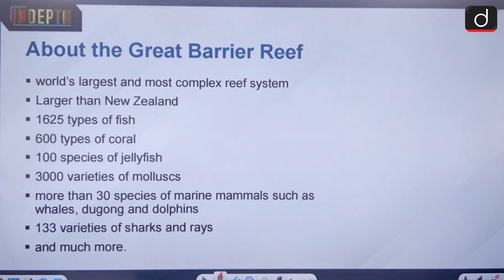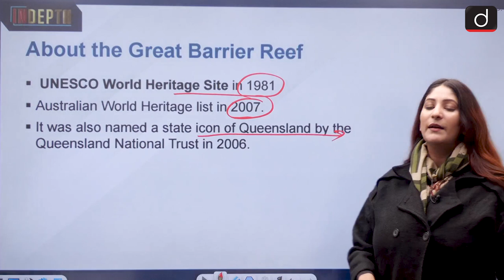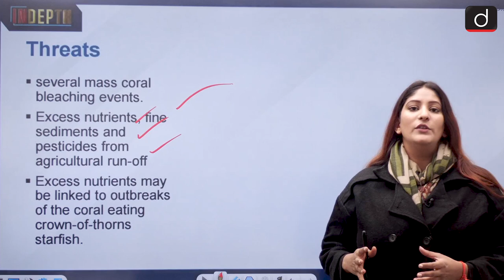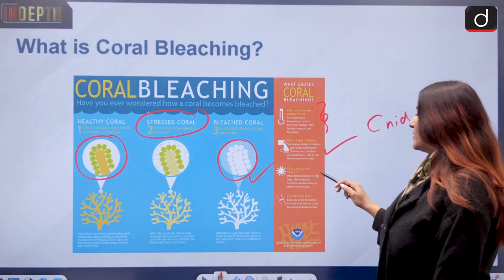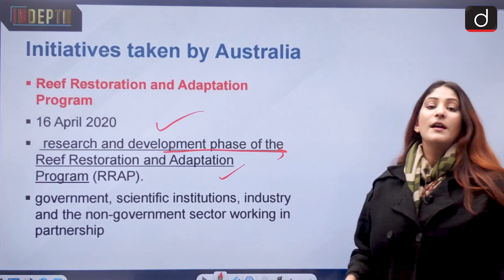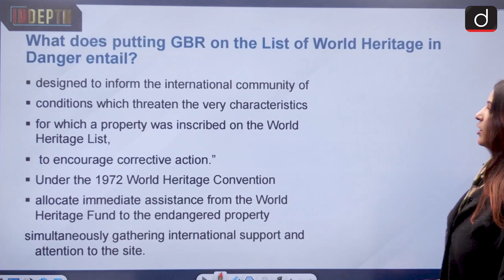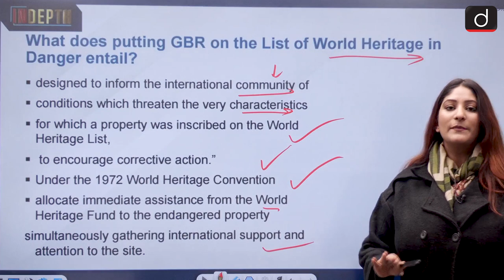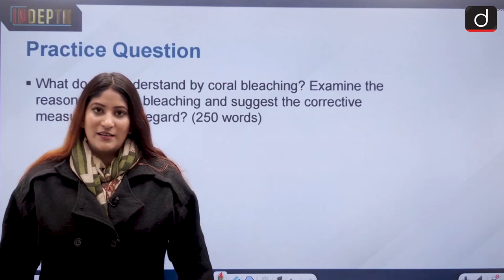Why Australia does not want the Great Barrier Reef to be protected? - In Depth | Drishti IAS English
In today's segment, we will discuss the degrading situation of the Great Barrier Reef

About the Great Barrier Reef
Threats
What is Coral Bleaching?
Initiatives taken by Australia
What does the IUCN-WHC report say?
What does putting GBR on the List of World Heritage in Danger entail?
Why is Australia pushing back?
Question